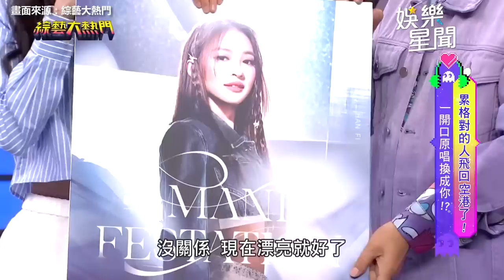最美星二代挑戰原唱飆《對的人》！戴愛玲驚艷「假音很漂亮」｜綜藝大熱門｜三立娛樂星聞